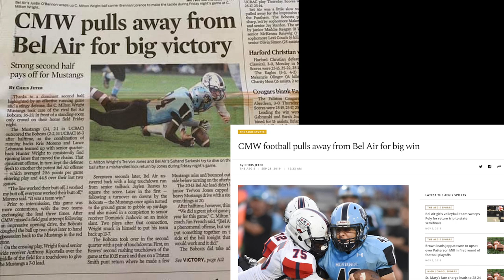"It's A Mans Game" - C. Milton Wright Mustangs Football Highlight Video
Nightless Media Production // C. Milton Wright Mustangs High School Football.
Cinematic Highlight Tape for the Mustangs 2019 football year.

This video should be in full 1080p but for some reason Youtube uploaded it in 720p.
Next uploads will be in full 4k

1) The White Stripes - Seven Nation Army (Battlefield 1 Remix)
        -Mixed with unknown song
2) Kay Pasa - Trill
3) Apashe - Battle Royal

Filmed & Edited by: Peter Riportella

Equipment Used:
Canon SL2 Rebel
Zhiyun Crane 3
Edited with Adobe Premier Pro 2020

Email under link in Youtube Profile